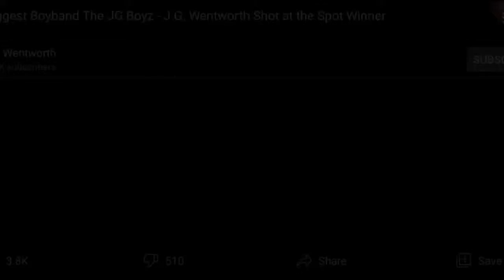J.G Boyz | ReMixed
Why did a boy band knockoff make this banger?